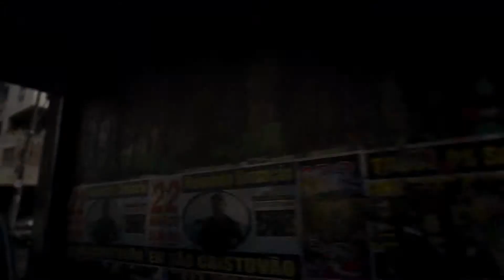Don Bosco in Brasilien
Die Don Bosco ProjektpartnerInnen von Jugend Eine Welt in Brasilien betreiben zahlreiche Projekte für Kinder und Jugendliche aus ärmsten Verhältnissen. In den Jugendzentren, Schulen und Berufsausbildung bekommen sie eine Chance ihr Leben selber gestalten zu können. Jugend Eine Welt setzt sich für diese jungen Menschen.

Weitere Informationen zu den von Jugend Eine Welt Projekten in Brasilien finden Sie